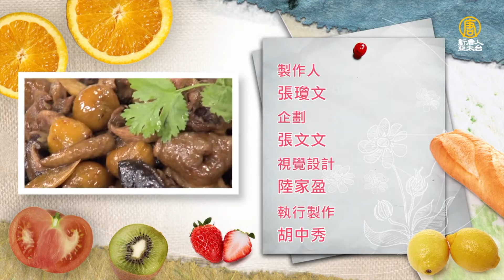好吃到想把骨頭也吞了！鮮嫩雞肉、香甜栗子一起燉煮，超級下飯！Braised Chicken With Chestnut│栗子黃燜雞│張立峯 老師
材料：
板栗80克、黃油雞腿250克、香菇6朵、中薑6片、蔥1支

調味料：
黃酒3大匙、醬油3大匙、老抽少許、糖1大匙、白胡椒粉少許、香油、太白粉少許